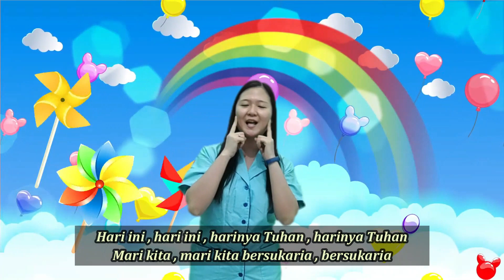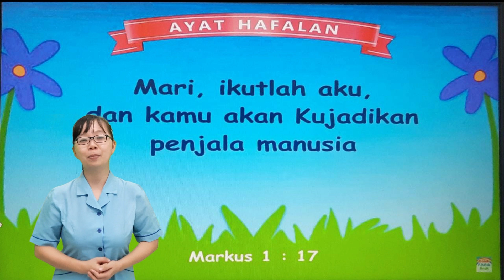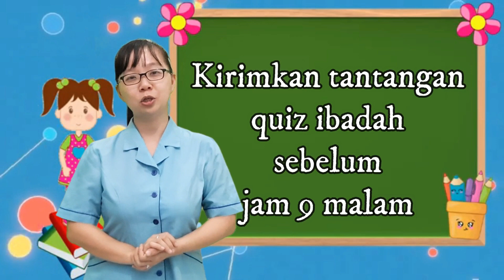Ibadah Siswa 1 - 3 SD 12 Juli 2021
Tema " Yesus Memanggil 12 Murid"